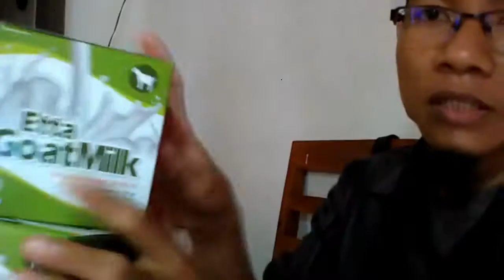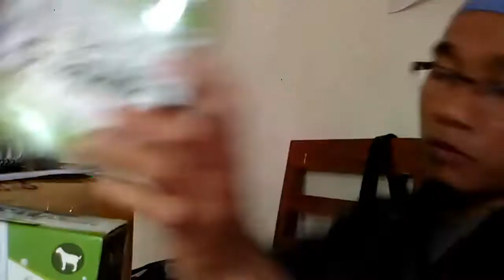Jual susu kambing formula di Padangpanjang WA 081282707458